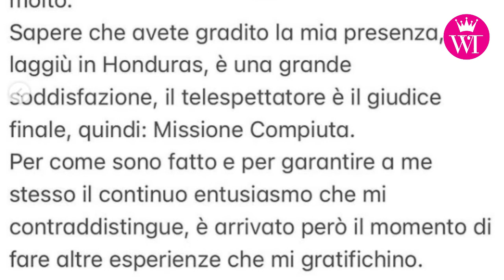Isola dei Famosi in arrivo: ecco tutte le indiscrezioni!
Emanuela Gentilin ci racconta tutte le indiscrezioni sulla prossima edizione dell'Isola dei Famosi!
Ecco il nostro servizio!